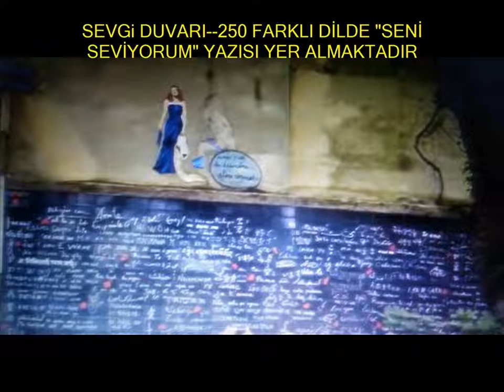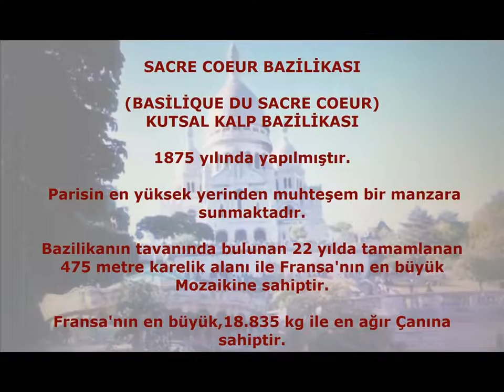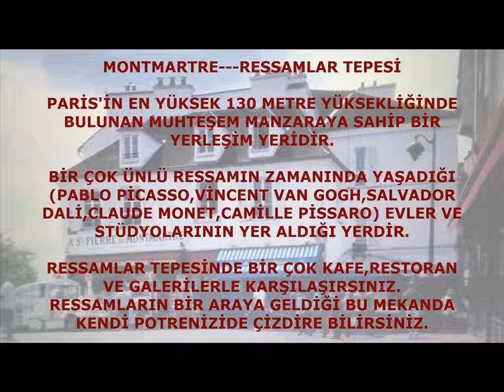MONTMARTRE,RESSAMLAR TEPESİNİ,SACRE COEUR BAZİLİKASINI PARİS DE GEZELİM.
Çektiğim fotoğraflardan oluşturduğum bu video da Fransa'nın başkenti Paris'in en yüksek yerinde bulunan Montmartre- Ressamlar Tepesini ve Sacre Coeur Bazilikasını gezerek göreceğiz. Montmartre: Paris şehrinin 18.bölgesinde bulunan bir yerleşimdir. Bulunduğu yer ise, Paris'in en yüksek rakımı olan 130 metre yüksekliğindedir. Paris manzarasını izleyebileceğiniz en güzel noktalardan biridir. Füniküler ile de Montmartre Tepesine çıkabilirsiniz. Montmartre Tepesi bir çok ressamın yaşadığı evler ve çalışmalarını sergilediği stüdyolar ile ünlü ressamlarında zamanında bulunduğu yer olmuştur. Bu ressamlardan Pablo Picasso, Vincent Van Gogh, Salvador Dali, Claude Monet, Amedeo Modigliani, Camille Pissaro sayıla bilir. Her ne kadar Ressamlar Tepesi olarak anılsa da yazar, şair, müzisyen ve heykeltıraşların da buluştuğu bir merkez olarak sanatın her dalından isimlerin bir araya geldiği yer olmuştur. Ressamlar Tepesinde bir çok kafeler ve restoranlar sanat galerileri yer almaktadır. Günümüzde bir çok ressamın bir araya geldiği yaptığı resimleri sergilediği ayrıca kendi portrenizi  de çizdirebileceğiniz bir mekandır. Sacre Coeur Bazilikası - Basilique du Sacre Coeur (Kutsal Kalp Bazilikası): Paris Montmartre Mahallesinde bulunan önemli bir Hristiyan yerleşimidir. Notre Dame Katedralinden sonra Fransa'da en çok ziyaret edilen anıttır. Basilique du  Sacre Coeur 1875 yılında başlayan inşaatı 1914'te bitmiştir. Bazilika Paris'in en yüksek rakımında bulunmaktadır. 1874 tarihinde Fransa Prusya savaşı sırasında hayatlarını kaybeden 58 bin Fransız askerin anısına, Fransa Ulusal Meclisinin sunduğu bir kanun ile inşaatına karar verilmiştir. Yapımına Fransız mimar Paul Abadie ile başlamıştır. Bazilikanın maliyetini Fransız halkı üstlenmiştir. 1914 yılında I.Dünya savaşı sonrası açılmıştır. Bazilikanın tavanında Fransa'nın en büyük 475 metre kare ile 1900 ile 1922 yılları arasında tamamlanan İsa'nın beyazlar içinde göğe çıkışını temsil eden Mozaike sahiptir. Fransa'nın en büyük 3 metre çapında ve 18,835 kg ile en ağır , tokmağının ise 1200 kg olduğu Çan bulunmaktadır. Basilique sacre Coeur hac yeri olduğu için, dünyanın dört köşesinden hac için gelenler vardır. Sacre Coeur Bazilikası'na Füniküler ile çıktığınızda aynı zamanda Ressamlar Tepesi olarak da anılan Montmartre Tepesini  ziyaret edilmesi gerekir. Bazilikaya 300 basamaklı bir merdivenle çıktığınızda 82 metre yüksekliği ile Paris'in en yüksek yerinden şahane manzara ile Paris'i seyredebileceğiniz muhteşem bir anıttır. Sevgi Duvarı (Le Murdes Je T'aime): Ressamlar Tepesi'nin yakınındaki bir park içinde bulunan ilginç noktalarından biridir. 2000 yılında Duvar Kaligrafi ustası Frederic Baron ve mermer sanatçısı Claire Kito'nun imzası ile inşa edilmiştir. Turistlerin önünde mutlaka fotoğraf çektiği 40 metrekarelik duvarda 612 seramik üzerinde 250 farklı dilde "Seni Seviyorum" yazısı bulunmaktadır. İyi Seyirler.